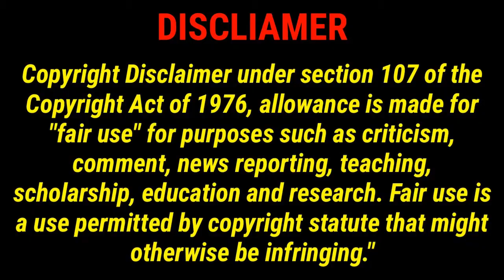Farhan Ahmed Jovan Lifestyle 2021 ফারহান আহমেদ জোভান লাইফস্টাইল ২০২১ FARHAN AHMED JOVAN BIOGRAPHY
ক্রাইম প্যাট্রোল অভিনেতা অনুপ সনির জীবনী এবং অজানা তথ্য ৷ Crime patrol Anup Soni Lifestyle Biography